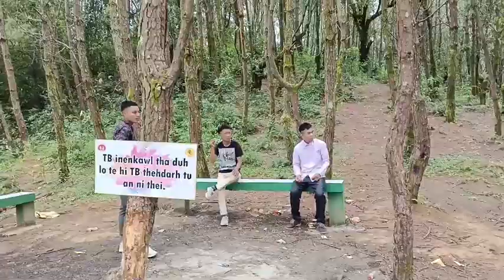North Khawbung tlang nuam em em i hmu duh em